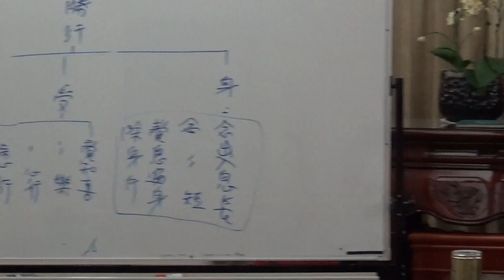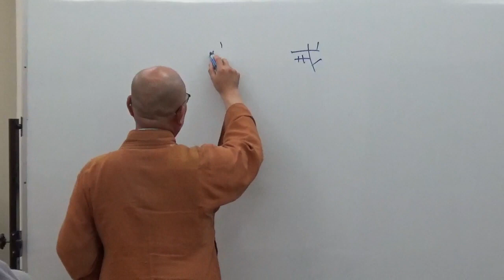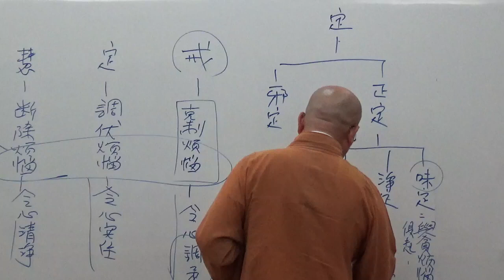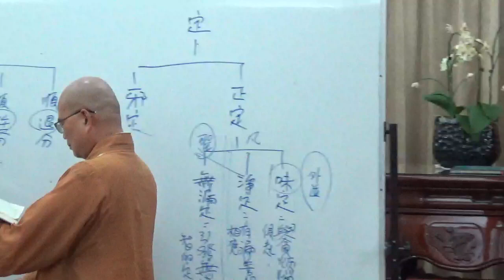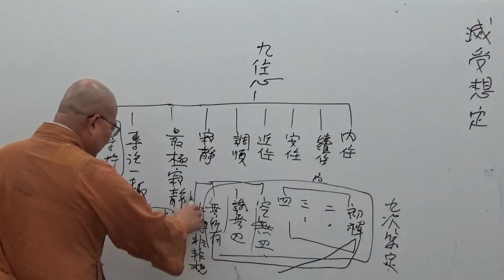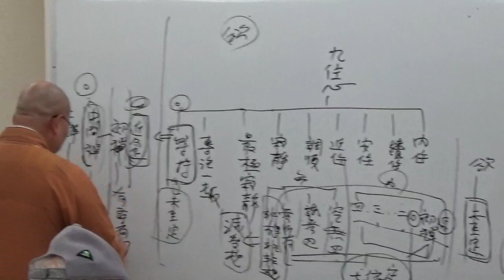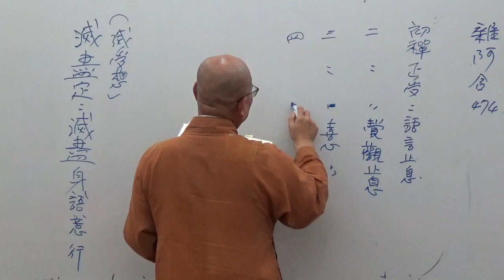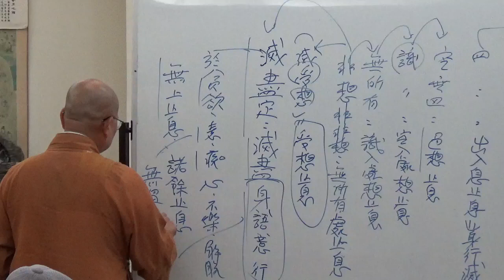成佛之道 051-2~如正法師